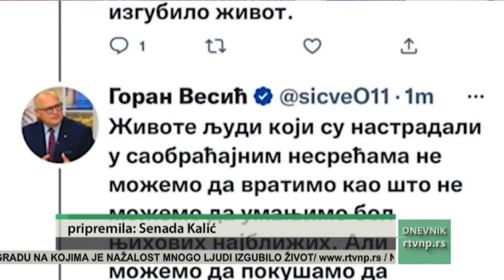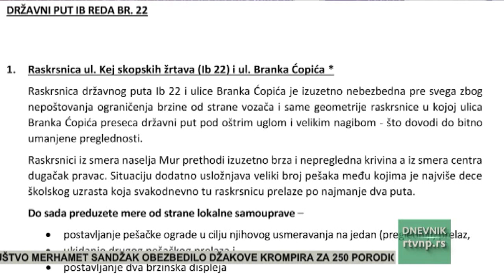Vesić odgovorio, sastanak sledeće nedelje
Ministar građevinarstva, saobraćaja i infrastrukture Goran Vesić će sa kolegom, ministrom Huseinom Memićem sledeće nedelje primiti delegaciju Novog Pazara, objavio je na svom tviter nalogu. Na sastanku će razgovarati o “crnim tačkama u ovom gradu, na kojima je nažalost, mnogo ljudi izgubilo život” objavio je Vesić.